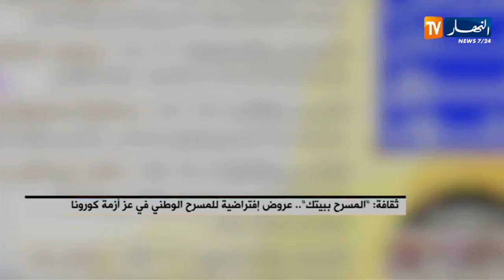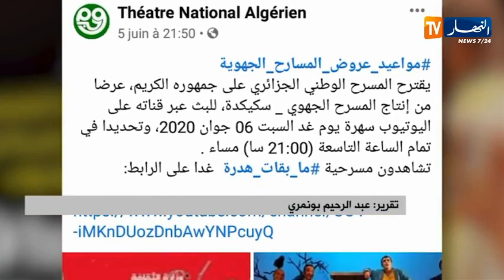المسرح ببيتك.. عروض إفتراضية للمسرح الوطني في عز أزمة كورونا